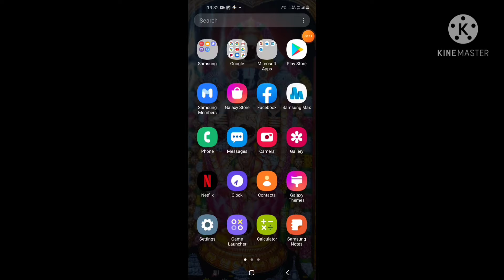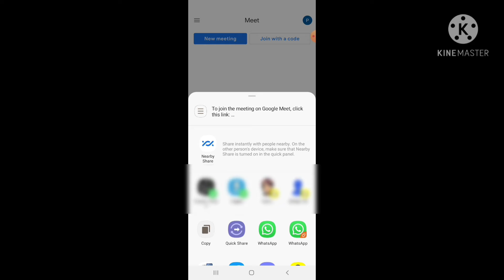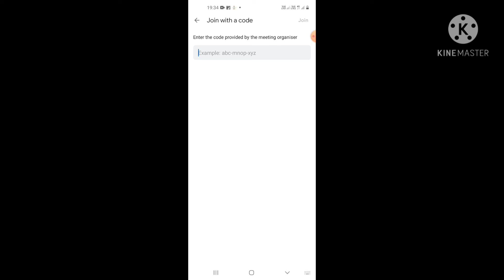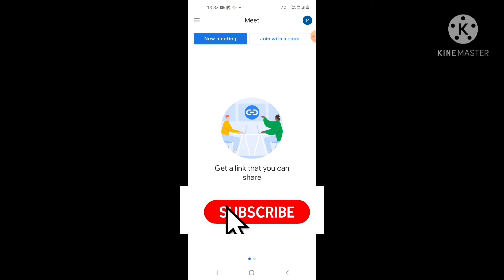how to use google meet and create account in google meet